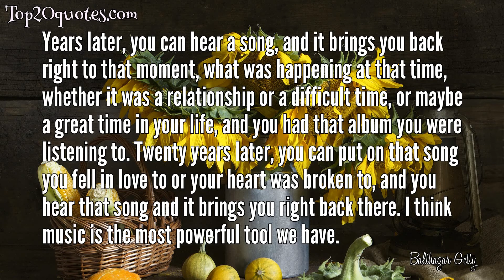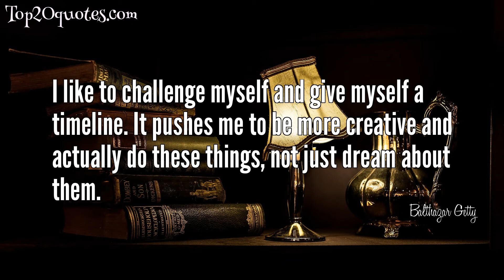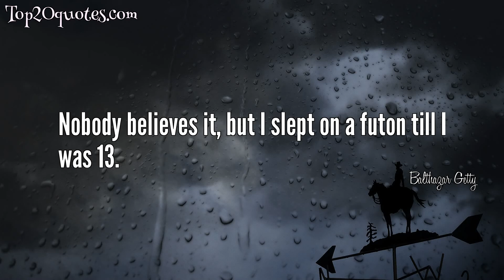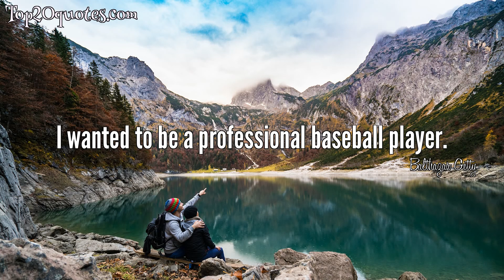🔥 Top 20 Quotes of Balthazar Getty - Film actor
Top 20 Quotes of Balthazar Getty:
 ⭐ Even the great bad guys in cinema history, they're likable.
 ⭐ When you go in and do a cool, small character, it feels less like work and more like fun.
 ⭐ I have a habit of recording records very quickly - and not in a haphazardly way, not in a way where I'm not focused on details, because I'm a freak when it comes to that.
 ⭐ It's not easy starting a label and putting out your own records. It's required me at times to humble myself and really push and work hard to try to give this the best shot. I really want to share this with the world.
 ⭐ Years later, you can hear a song, and it brings you back right to that moment, what was happening at that time, whether it was a relationship or a difficult time, or maybe a great time in your life, and you had that album you were listening to. Twenty years later, you can put on that song you fell in love to or your heart was broken to, and you hear that song and it brings you right back there. I think music is the most powerful tool we have.
 ⭐ I've been producing records, and as early as my late teens, early 20s, I put out a hip-hop record and then the Ringside stuff. You know, I just feel like I want to spend these years realizing all of my ambitions. I feel like we live in an age in which you can chase your dreams with focus and a vision.
 ⭐ My tendency is to be the guy in the back, even though I often end up being the guy in the front.
 ⭐ I like to challenge myself and give myself a timeline. It pushes me to be more creative and actually do these things, not just dream about them.
 ⭐ Because I'm such a studio guy, I really trust my process. I really believe in myself in the studio.
 ⭐ Hearing the record and seeing the response is affirming that it was the right time and right choice.
 ⭐ we live; we feel; we hurt. the world makes no exceptions.
 ⭐ The big things I've had are things I bought myself.
 ⭐ Nobody believes it, but I slept on a futon till I was 13.
 ⭐ But I've consistently worked for 10 years.
 ⭐ Even in my darkest times I knew I had a good future ahead of me.
 ⭐ I didn't do the typical things that young kids do.
 ⭐ I think some people are on a mission to die, and I never was.
 ⭐ I had a very modest upbringing.
 ⭐ I wanted to be a professional baseball player.
🖎 Author: Balthazar Getty
♛ Career: Film actor
📅 Life: b. January 22, 1975